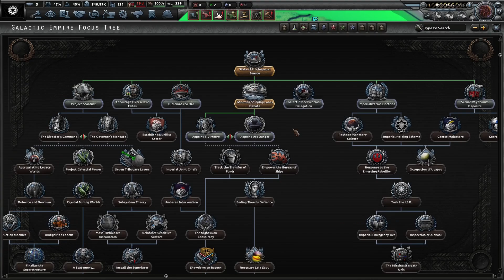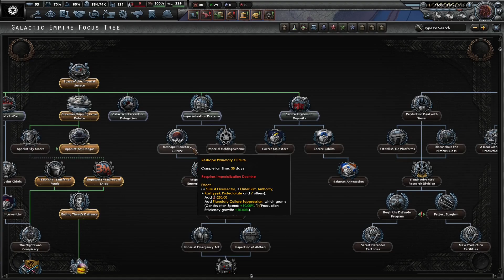[FR] Hearts of Iron 4 Mod Star Wars - l'Empire Galactique - Let's play 1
Bonjour à tous et bienvenue dans ce nouveau let's play de Hearts of Iron 4 qui fait suite au précédent sur le mod Palpatine's Gamble durant la Guerre des Clones. Nous incarnons cette fois l'Empire dans sa poursuite de l'hégémonie impériale avec le mod PROJECT VALACHORD se déroulant entre les 2 trilogies.

Nous exterminerons toute forme de Rébellion dans la galaxie afin d'assoir définitivement la domination du Coté Obscur.

Cette partie sera en stream et en let's play.

Précisions : je joue en anglais car certains éléments ne sont pas traduits

________________________________Réseaux sociaux________________

________________________________Tags________________

________________________________Remerciements________________

Merci à tous de regarder mes vidéos, que vous soyez nouveau sur la chaîne ou un habitué installez-vous confortablement pour votre visionnage !

Si la vidéo vous plait n'hésitez point à effectuer le pouce vers le haut !

Tout commentaire sur mon travail est bienvenu, je ne me vexe pas et cherche à m'améliorer pour mes futurs projets